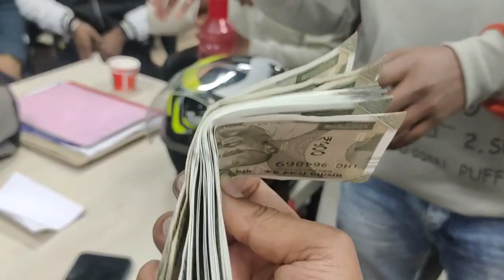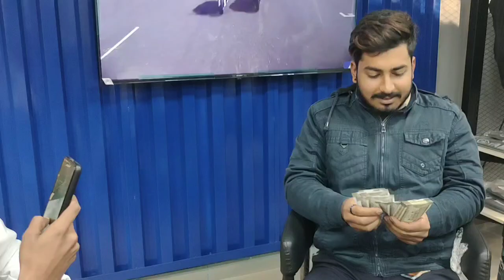r15m ❤️taking delivery of new bike🏍️😇❤️ Vlog#34 myfirstvlog dream 🙏दोस्त का सपना पूरा हुआ😘ns200😍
hello friends
kese hai ap sabhi
friends aj maine yeh vlog dala hai
vlog#34

my camra device name
one plus nord ce2 lite
Vivo v20

in this channel you will see

vlog    review     reels unboxing

my wife youtube channel name is

my other youtube chhanel name is
@vlogging with gaurav

blue channel name is
@blue the saiberian husky
pls